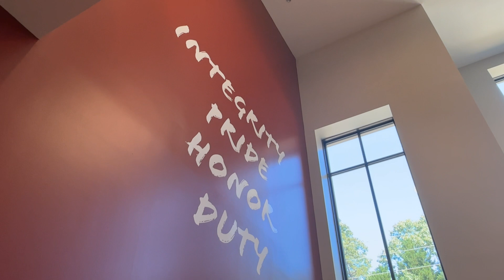Fire Station 5 Grand Opening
🚒 Sound the alarm! Fire Station 5 is officially open in Sandy Springs. Check out the celebration!